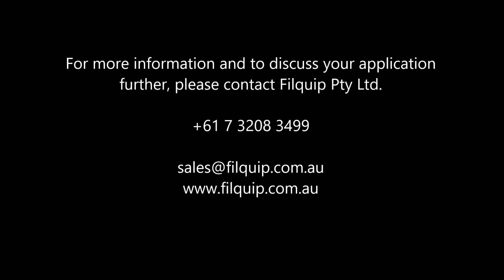Filquip SF Suction Feeder Glass Beads Trial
Filquip Pty Ltd Video of Vacuum Conveying Trial for Bird Seed Granules using the FVC-1 Vacuum Conveyor.